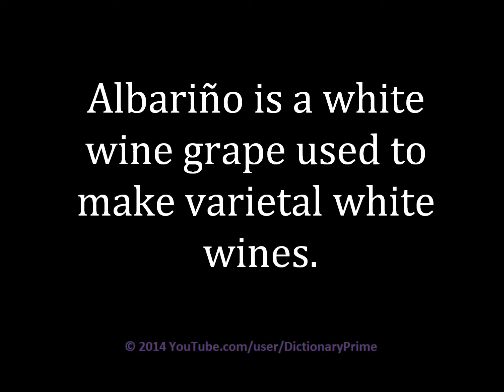How to pronounce Albariño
Learn how to pronounce Albariño and use in a sentence